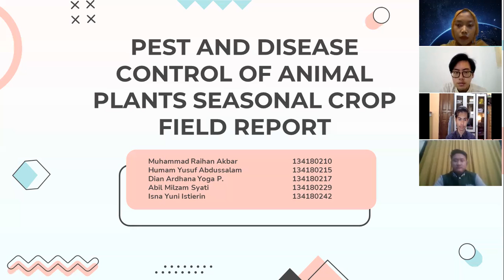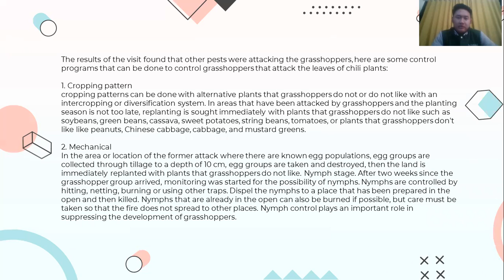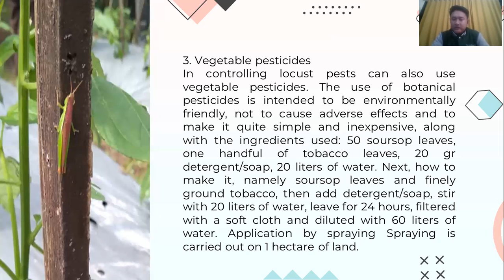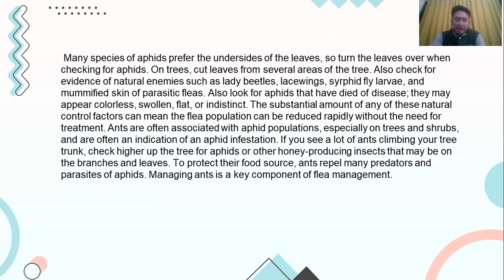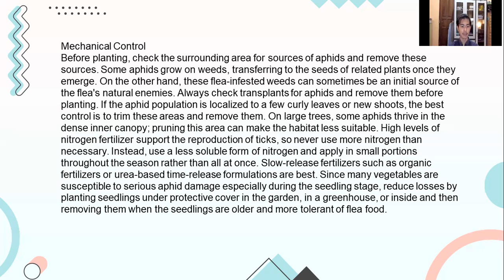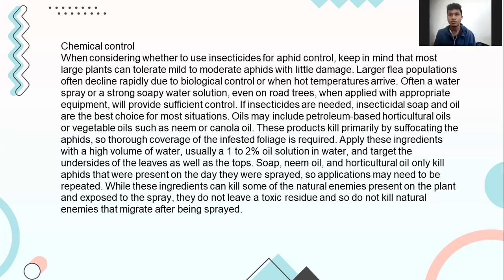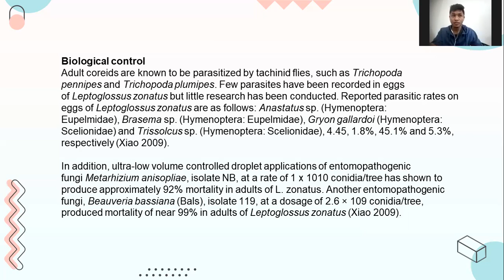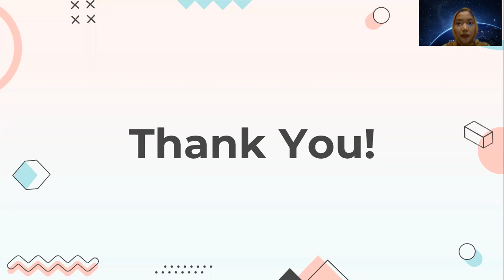PEST AND DISEASE CONTROL OF ANIMAL PLANTS SEASONAL CROP FIELD REPORT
According by :

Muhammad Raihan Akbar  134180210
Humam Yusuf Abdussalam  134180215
Dian Ardhana Yoga P.   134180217
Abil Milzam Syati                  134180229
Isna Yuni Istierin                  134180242